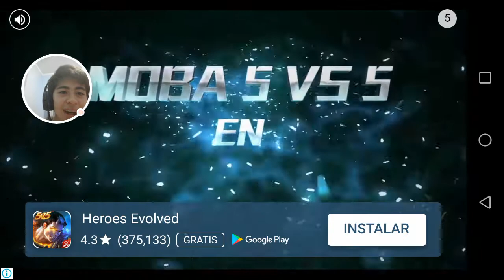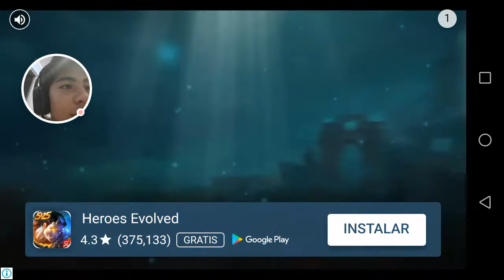Gameplay 1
It’s a Trap: Adventure